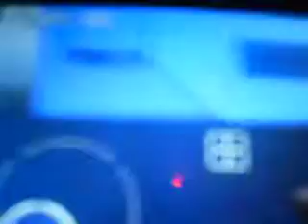Eliminate Pro-The Best Free App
a cool app and only for free!!